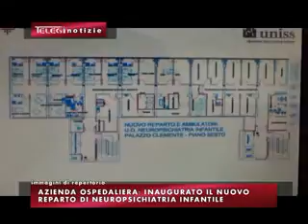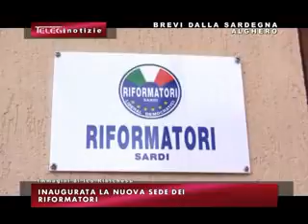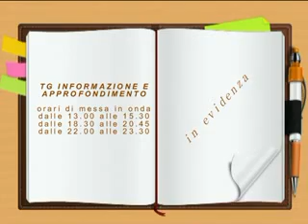TG INFORMAZIONE 18 gennaio 2016